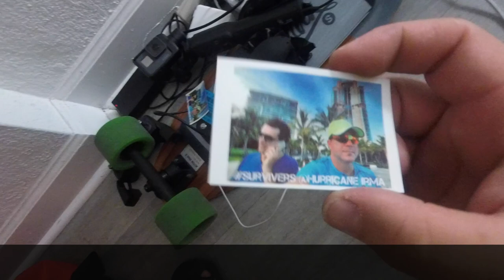Hurricane Chronicles E04 - The Day After... What's left behind!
You know that Feeling when you have a Nightmare, you wake up, beautiful weather, but when you go outside, you realise that everything  you thought you've dreamed is TRUE ?!?
Because this is what just happened to me, in the very first morning after the "Furious Irma" was gone... Alone, wondering around on my Blink e-Board, on empty streets with big trees laying around . Everything with the best Sunny weather you can imagine - a surreal atmosphere.